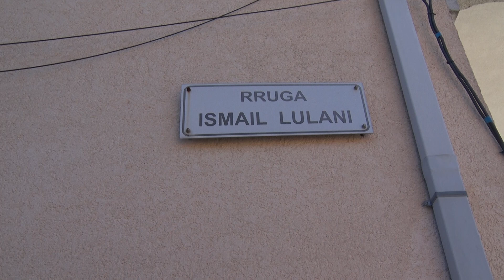GERMOJNE RRUGET DHE NUK RIPAROJNE DEMET E SHKAKTUARA!